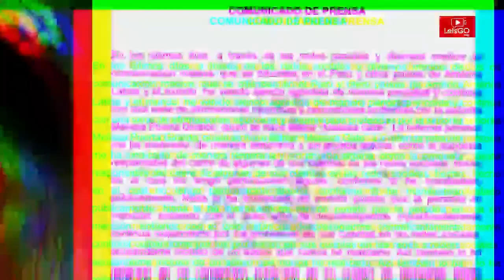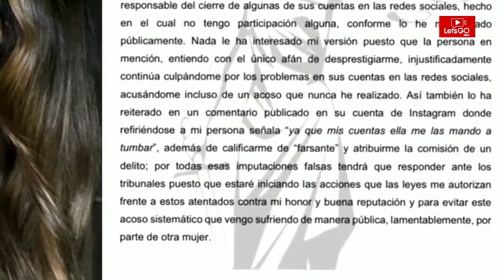SHIRLEY ARICA quiere PR3SA a MELISSA GATE